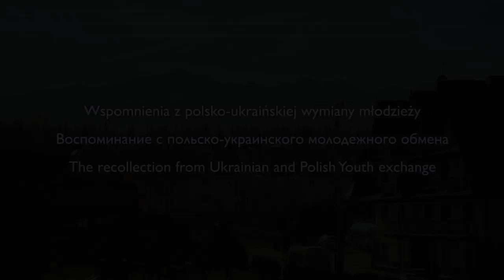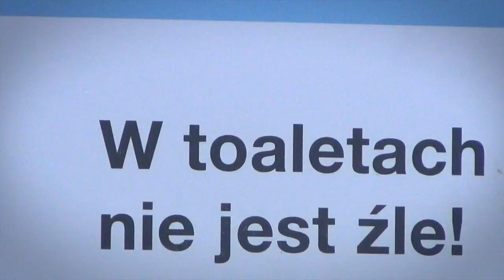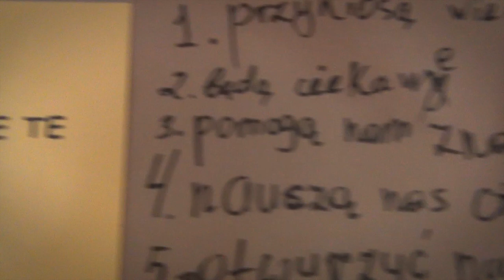Wspomnienia z listopadowych warsztatów w Poroninie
W listopadzie 2015 r. w Poroninie odbyły się międzynarodowe warsztaty artystyczne dla młodzieży. Polską grupę uczestników stanowili kandydaci do ArtCrew 2015_16 z MOW Trzebież oraz członkowie grupy CIRCUS działajacej przy MOS nr 6 w Warszawie. Z Ukrainy gościliśmy młodzież z Odessy, Stryja i Żytomierza. W prowadzenie wymiany zaangażowane były m.in. wolontariuszki z Odessy uczestniczące w projekcie Wolontariatu Europejskiego w Akademii Młodzieży.
Warsztaty zostały zorganizowane przez Akademię Młodzieży z Polic i Salezjańskie Centrum Młodzieżowe z Odessy przy finansowym wsparciu Ministerstwa Edukacji Narodowej.

У листопадi 2015 року в мiсцi Поронiн вiдбулися мiжнароднi артистичнi майстер-класи для молодi.Учасниками польської групи стали кандидати до ArtCrew 2015_16 з MOW Trzebież разом з участниками групи CIRCUS дiючий при MOS номер 6 в Warszawie. З України приїхала молодь з міст Одеса,Стрий, та Житомир. У проведеннi oбмiну залученi були також волонтери iз Одеси, які є учасниками проекту Волонтарiату
Європейського в Akademii Młodzieży.
Майстер класи були організовані завдяки  Akademii Młodzieży z Polic та Молодіжного Центру Салезіанського з Одеси за фінансової підтримки Ministerstwa Edukacji Narodowej.